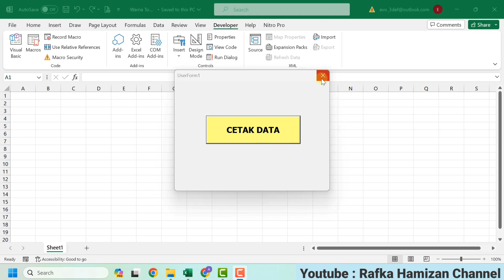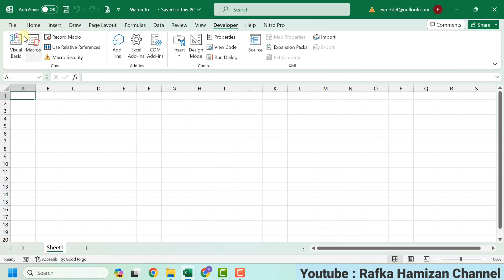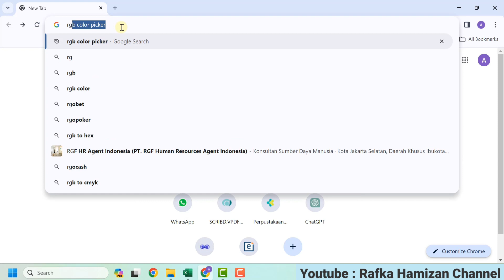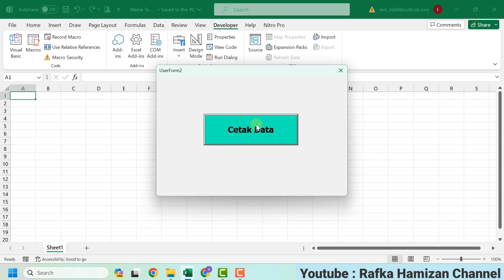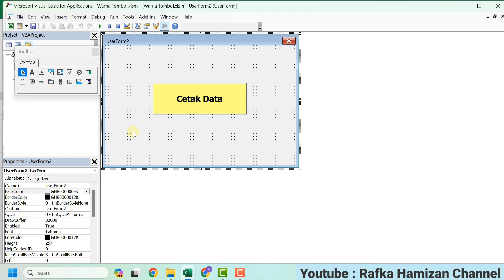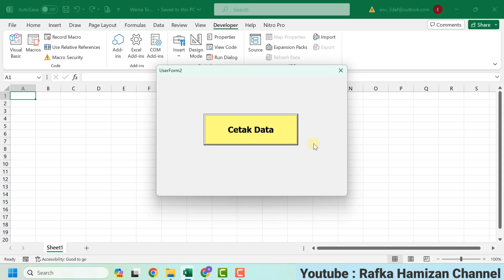Cara Merubah Warna Tombol Userform di Excel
cara merubah warna tombol userform